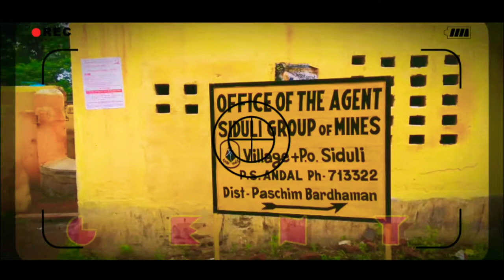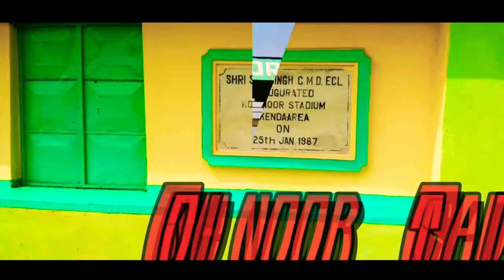Siduli Colliery - A Coalfield Town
Siduli Colliery is one of beautiful town in West Bengal.